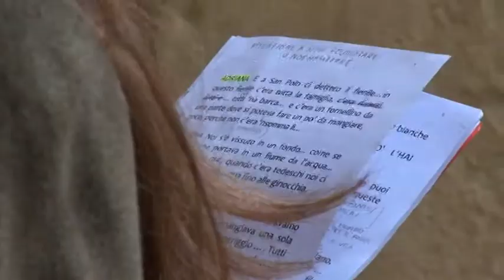Arezzo: "Il 16 era di Domenica", gli anziani aretini ricordano la loro "liberazione "